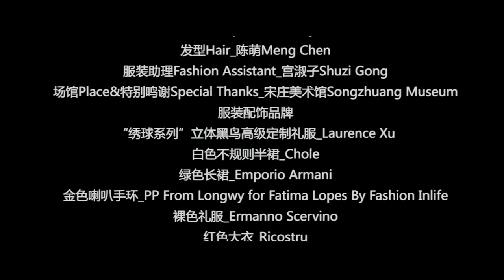Xinyuan Zhang's first attempt at Aura for Magazine Cover Shoot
Zhang Xinyuan, born in Wuhan, Hubei Province, graduated from the Central Academy of Drama in 2012, BA of
performance. In 2008, her self-made images ignited online communities in China. Heavy-eyebrowed and flame-lipped,
but also chaste and ethereal, her images are both polarized and harmonious, no wonder they received so explosive
acclaiming and spreading.
From then on, Zhang Xinyuan becomes a fashion icon and favored by various media and industries, her images even
initiated a tide of retro-styling in the youths of China. Instead of stopping on that, Miss Zhang keeps on sharpening her
art language by the grindstones of her unique aesthetic taste, say-no-to-vulgarity attitude, and oriental wisdom. With the
love to public art, Miss Zhang has crossover-cooperated with various artists and stylists, and become a rising star of
arts, which made her the cover star of I-D, a famous British fashion magazine, in Mar.2012. The next month,Apr.2012,
her high-profile photo album Girlfriend On The Cliff became the top one seller in the Amazon list of photographic books,
and one of the best-sellers of Motie Company, who has published this book. Sold out in various online shopping sites,
Dream Raider studio and Motie Company printed other batches of copies, all of which had been sold out now.